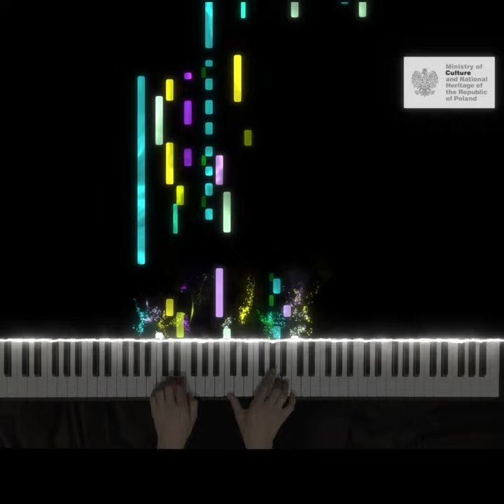Henryk Pachulski - Près de la source op. 23 no 11 (Album pour la jeunesse)